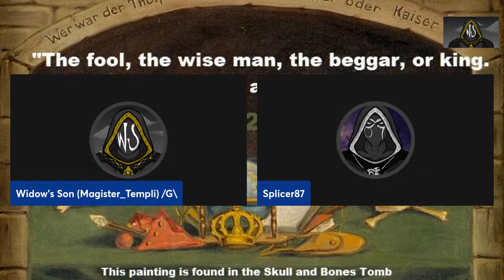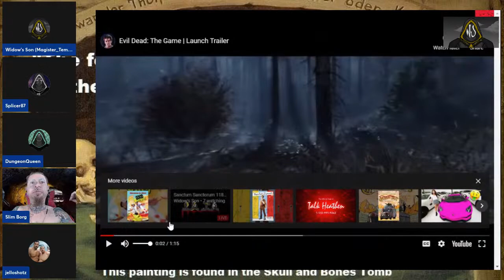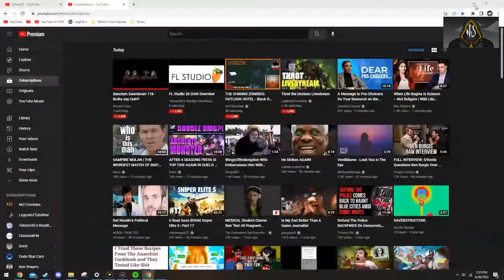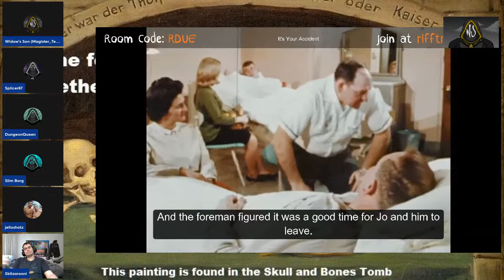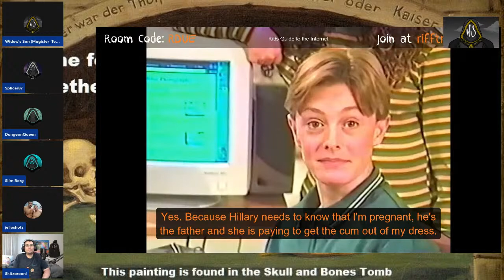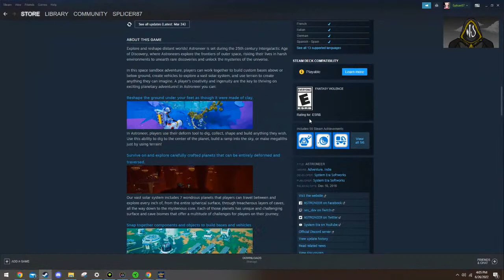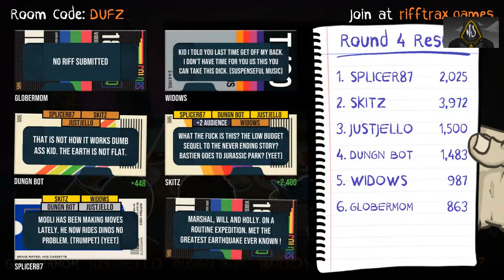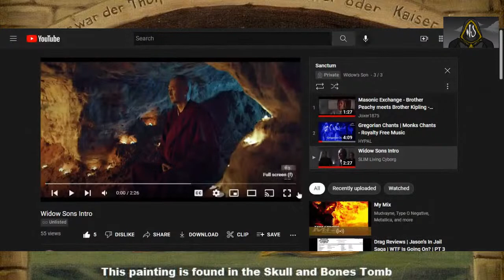Sanctum Sanctorum 118 - Bruhs say Huh?!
Hail Friends, Foeks, and Bruhs!

We are back for an afternoon weekend show and as always it is so good to be back with all the family. This week we are going to chill and catch up on the goings on of the week and also let the chat ask us questions.  of course we will get our laugh on and play some rifftrax.

Please go and sub to all the members of the Bruhtherhood

Join us at 2:00 pm cst/ 3:00 pm est and 8:00 pm uk time
Peace and bruh be with you.